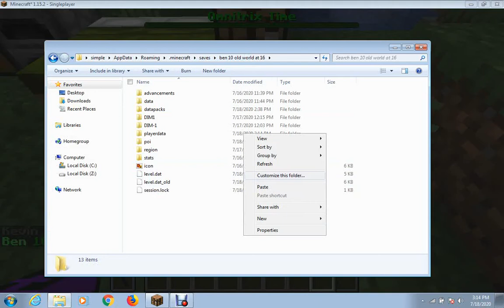My First ben 10 datapack Video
srry for lag don't be mad please and next video hits a 100 likes i will do a other one